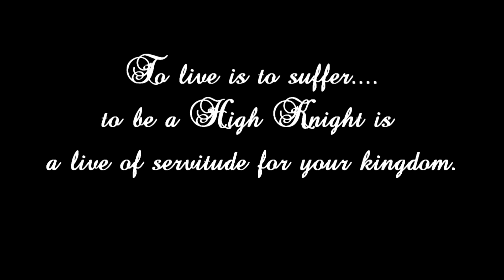The Final Days of Spadeopolis -Teaser Trailer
FIND ME ELSEWHERE!